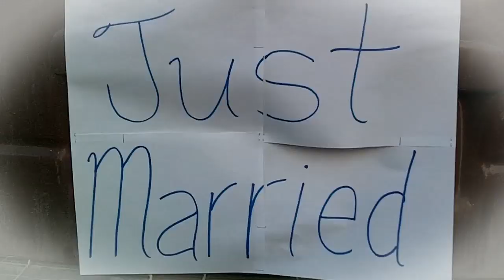U of T 2012 Concrete Toboggan Intro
A short video used as the University of Toronto's Concrete Toboggan Team intro at the 2012 Great Northern Concrete Toboggan Competition in Calgary.